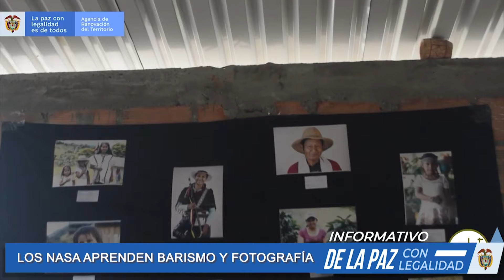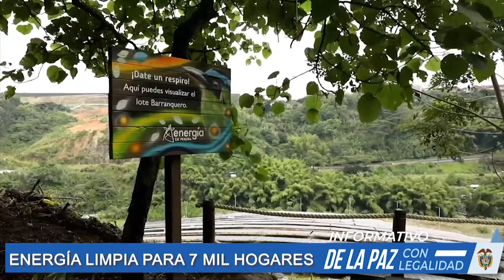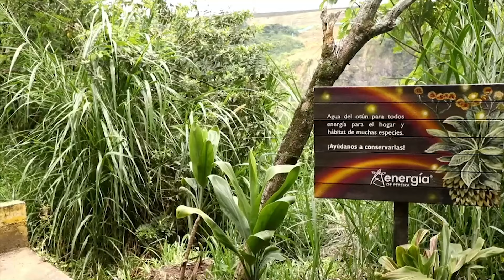El Informativo de la PazConLegalidad. 4 de octubre de 2021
Abarcamos los avances en los distintos frentes de la implementación de la Paz con Legalidad.